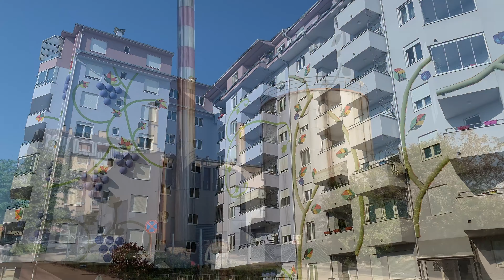Stara radnicka kolonija KRAGUJEVAC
šta bi vi sada radili da možete da birate?! ja bi' se zezao negde... a kako? to valjda zavisi od mesta gde se nalazim... ne bi' sigurno skijao da sam na nekom moru... u stvari, mog'o bi' da skijam na vodi... dobro, dobro... shvatio sam... al' zato ne bi' mog'o da plivam na planini. u stvari, bi' ako ima bazena... ma nema veze... znam... e, idem na concert večeras... bas me briga...